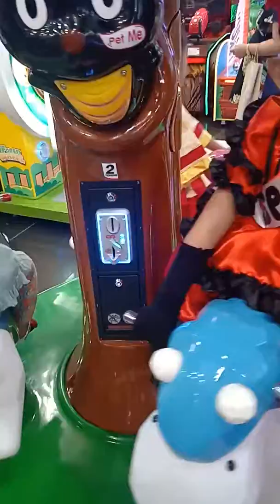United nations celebration 2019